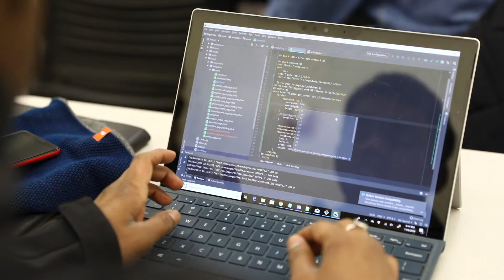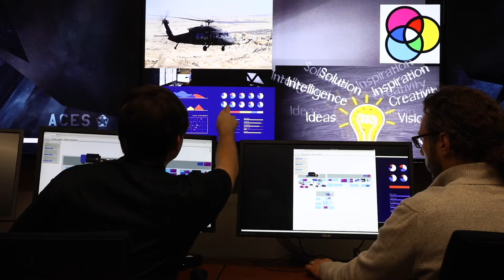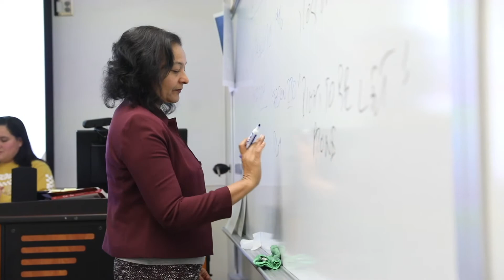Information Science & Technology speeches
Information Science & Technology Dean Hesham Ali, Ph.D., and graduate Cade Wolcott, receiving his Bachelor of Science in Computer Science, speak to the IS&T class of 2020.